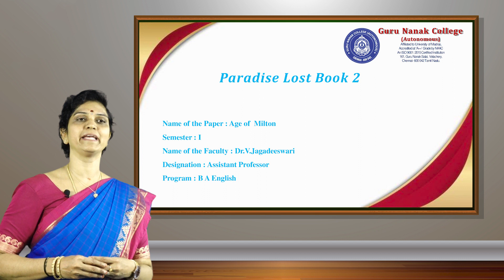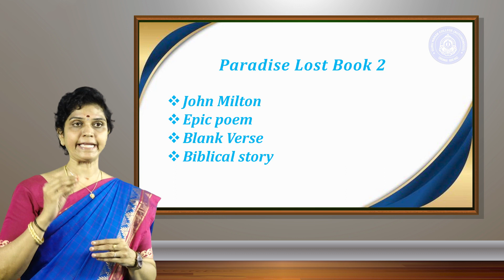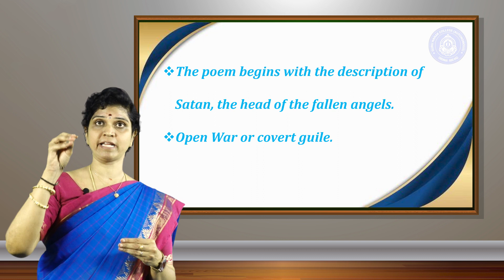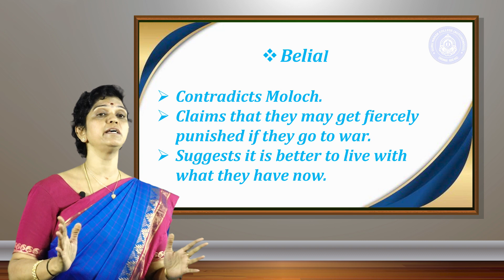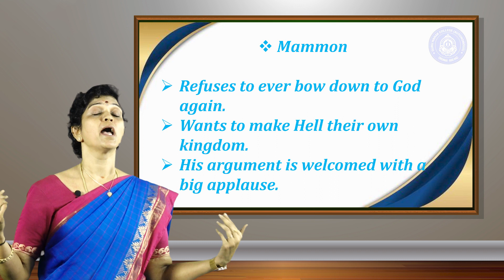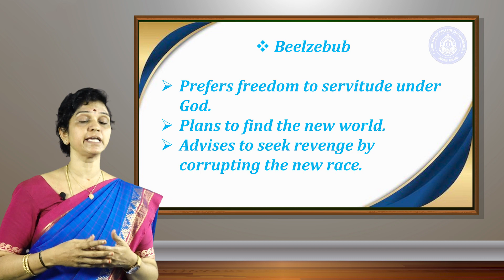Paradise Lost Book 2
Name of the Faculty : Dr.V.Jagadeeswari
 Designation : Assistant Professor

Program : B A English

About us
The Guru Nanak College was established in the year 1971 as a Unit of Guru Nanak Educational Society to mark the 500th birthday of the great mentor, Shri Guru Nanak Devji the founder of the Sikh religion. The objective of the college is to spread the ideals of Universal brotherhood, the oneness of God, communal harmony, and welfare to all communities.

The college provides a quiet and ideal setting amidst natural surroundings. It is located on the Velachery-Tambaram Road within a verdant 20-acre campus gifted by the Government of Tamil Nadu for promoting Education & Skill Development activities.